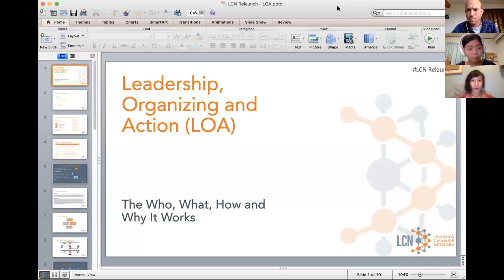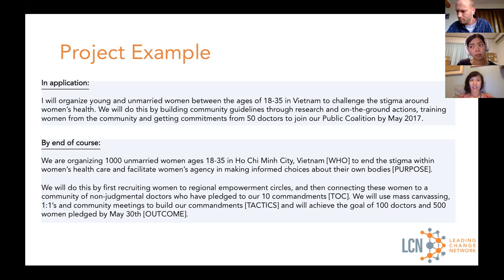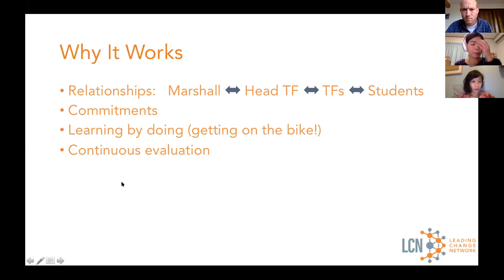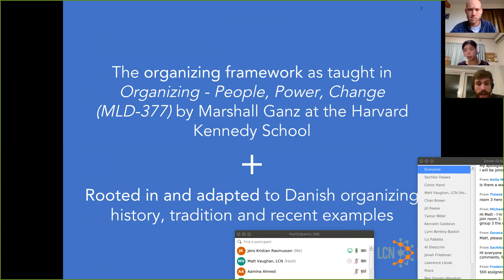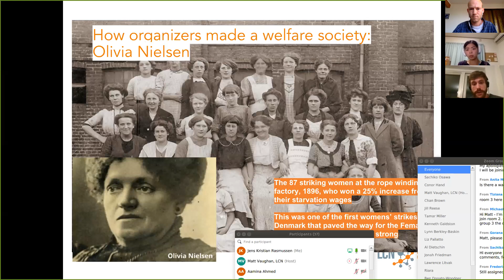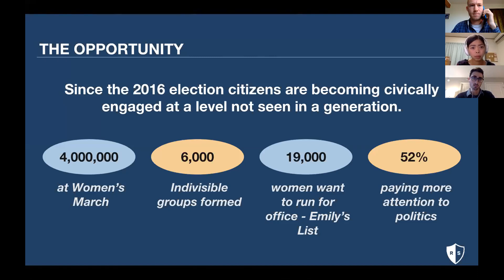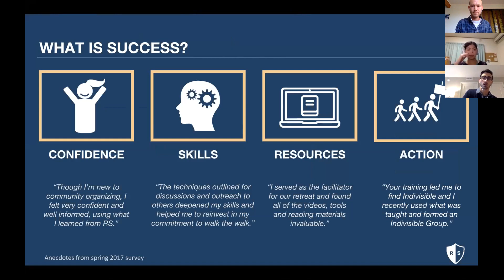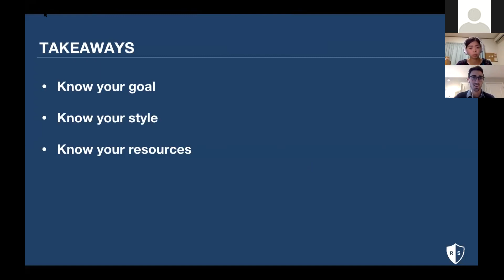Teaching Organizing Online and On the Ground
Organizing is a craft; and as with any craft, training and practice is necessary. Learn different ways organizing is being taught online and on-ground. Learn from Uyen Doan, Head Teaching Fellow 2018 of the Harvard Executive Education Program: Leadership Organizing and Action: Leading Change, Conor Hand, Executive Director and Co-Founder of the Resistance School and Jens Kristian Rasmussen, External Lecturer at the University of Copenhagen. This session is moderated by Sachiko Osawa, the Head Teaching Fellow 2019 of the of the Harvard Executive Education Program: Leadership Organizing and Action: Leading Change.